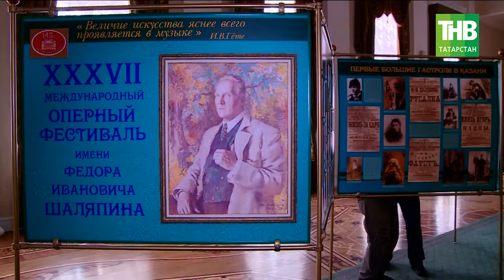Премьерой оперы "Царская невеста" начнётся Шаляпинский фестиваль - 2019. Здравствуйте | ТНВ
С 1 по 23 февраля 2019 на сцене Татарского академического государственного театра оперы и балета им.М.Джалиля пройдет XXXVII Международный Шаляпинский фестиваль. В основной программе форума – 10 спектаклей (в том числе премьера оперы «Царская невеста» Н.Римского-Корсакова) и 2 гала-концерта. Помимо этого, в рамках фестиваля запланировано проведение двух параллельных программ – блока лекций о разных аспектах музыкального театра и образовательной «Школы оперного зрителя».

Координаты:
☎ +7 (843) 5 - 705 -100